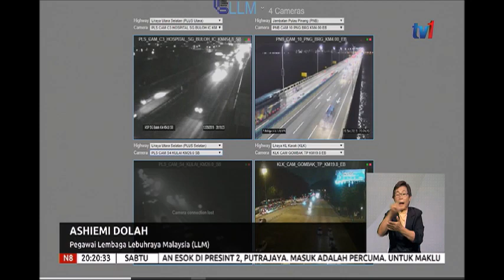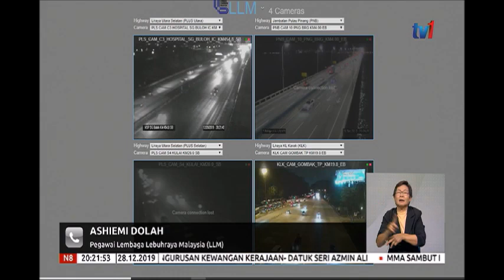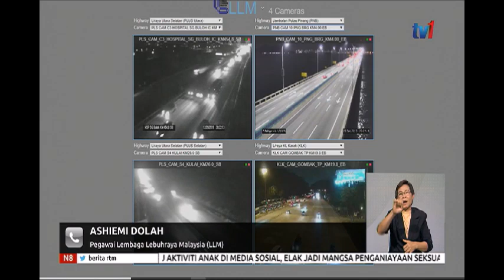28 DIS 2019 N8 – LANGSUNG DARI LLM